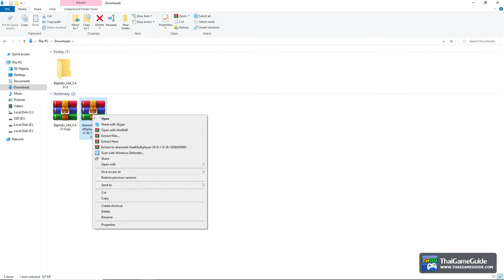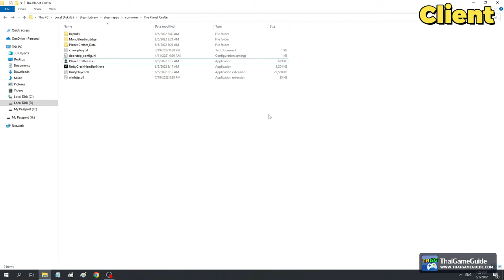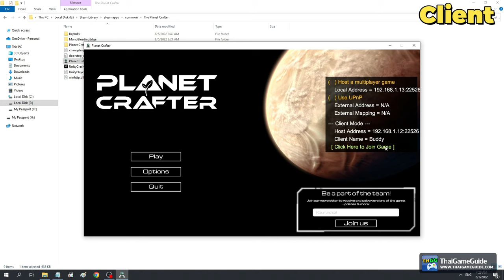How to play The Planet Crafter Co-op in LAN or Online on PC with The Planet Crafter Multiplayer Mod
How to play The Planet Crafter Co-op in LAN or Online on PC with The Planet Crafter Multiplayer Mod? 𝐉𝐮𝐬𝐭 𝐟𝐨𝐥𝐥𝐨𝐰 𝐭𝐡𝐞 𝐬𝐭𝐞𝐩 𝐢𝐧 𝐭𝐡𝐢𝐬 𝐯𝐢𝐝𝐞𝐨 (𝐭𝐮𝐫𝐧 𝐨𝐧 𝐂𝐂 𝐨𝐫 𝐟𝐨𝐥𝐥𝐨𝐰 𝐭𝐡𝐞 𝐭𝐢𝐦𝐞𝐥𝐢𝐧𝐞). Visit our guide at 𝐩𝐥𝐚𝐲𝐜𝐨-𝐨𝐩𝐠𝐚𝐦𝐞.𝐜𝐨𝐦

𝐍𝐨𝐭𝐞 : The Planet Crafter v1.0 now support multiplayer so you don't need to install this mod anymore.

⚔️⚔️⚔️ The Planet Crafter Multiplayer Mod - Timeline ⚔️⚔️⚔️

Extract BepInEx - 0:00
Move all folders to The Planet Crafter’s game folder - 0:09
Launch The Planet Crafter and then Close the game - 0:21
Extract akarnokd-FeatMultiplayer - 0:44
Move akarnokd – (Feat) Multiplayer folder to plugins folder - 0:50
Launch The Planet Crafter - 1:07
[Host] Select Host a multiplayer game for LAN play or Select Use UPnp for Online Play (Port Forwarding is required) - 1:18
[Client] Close the game - 1:34
[Client] Open akarnokd.theplanetcraftermods.featmultiplayer.cfg - 1:36
[Client] Find HostAddress, add Host’s IP Address and then save file - 1:41
[Client] Launch The Planet Crafter - 1:54
[Client] Select Click [ Click Here to Join Game ] to join - 2:06
Co-op Gameplay - 2:30

►►► 𝐕𝐈𝐃𝐄𝐎 𝐈𝐍𝐅𝐎 ◄◄◄
Game Name : The Planet Crafter
Game Status : Early Access
Mod : Multiplayer
Mod Status : Work in progress (WIP)
Game Mode : Co-op Campaign
Platform : PC / Steam